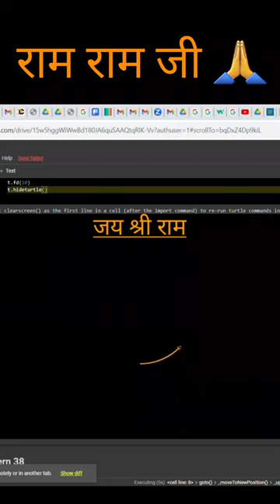🔥Amazing Logo Using Python 🔥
Welcome to the captivating world of "Dynamic Spirals," a mesmerizing Python art video that unveils the artistry of code in motion! 🌀🐢
Against a captivating black canvas, Python's Turtle embarks on a spellbinding dance, creating stunning spirals that pulse with vibrant hues. 🌌🎨 As the Python Turtle gracefully moves, the spirals come to life, reflecting the perfect harmony of creativity and technology. 🌈✨
Join us as we witness the magic of code shaping fluid spirals, drawing you deeper into a realm of mesmerizing artistry. 🌠🔮 Each moment brings a new burst of color as the Python Turtle twirls and spins, leaving trails of enchanting shapes in its wake. 🎆💫
The spirals in "Dynamic Spirals" are a testament to the elegance of Python's creative prowess, where lines of code unfold into breathtaking works of art. 🌀🎨 With every iteration, the spirals evolve, breathing life into the canvas with an ever-changing tapestry of colors and patterns. 🎆🌈
Let the rhythmic movements of "Dynamic Spirals" captivate your imagination, as Python's Turtle dances with grace, weaving together a symphony of colors and shapes. 🐢🌠 Watch the spirals unfurl and transform, revealing the boundless potential that lies within the world of code. 🌌🌠
Immerse yourself in the fluidity of "Dynamic Spirals" and witness the mesmerizing convergence of art and technology. 🎨💻 As the Python Turtle brings the spirals to life, it showcases the limitless possibilities of creative coding and the sheer magic of Python's artistic expression. 🌀🖌️
Experience the allure of "Dynamic Spirals" as the Python Turtle gracefully dances, forming intricate patterns that leave you in awe. 🌠🎆 Each spiral is a work of art in itself, painted with colors that stir emotions and ignite the senses. 🌈🔥
In "Dynamic Spirals," we celebrate the harmony between code and art, where every line of Python brings a new wave of beauty. 🌌✨ Witness the symphony of spirals unfold, inviting you to lose yourself in this captivating world of digital artistry. 🎆🌠
Prepare to be enchanted by the enigmatic allure of "Dynamic Spirals" as the Python Turtle continues its enthralling dance, creating a visual masterpiece that defies boundaries and takes you on an artistic journey like no other. 🐢💫
Discover the art of dynamic spirals as you explore the magic of Python's creative canvas. 🌀🎨 Let "Dynamic Spirals" be your gateway to a world where code and art converge, awakening your inner artist and inspiring boundless imagination. 🌌🖌️